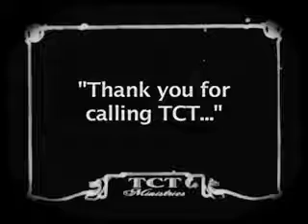SilentMovie PP WAQP